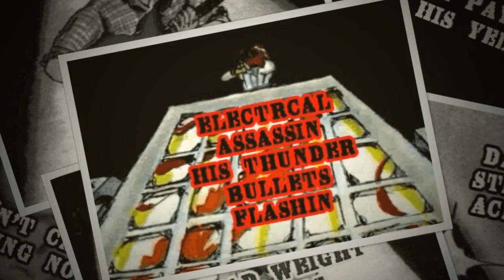Machine Gun Danny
Machine Gun Danny LYRIC VIDEO by Greg Piper of The Tooners
{Written  by David Nigel Lloyd}

 The emotional peak of the album is the David Nigel Lloyd penned tune, Machine Gun Danny. It's the comic book style tale of a robot, (android), that is a political assassin, and uses being a Rock & Roll star as his cover. Imagine if Ziggy Stardust was a robot., And killed people., Times have changed.